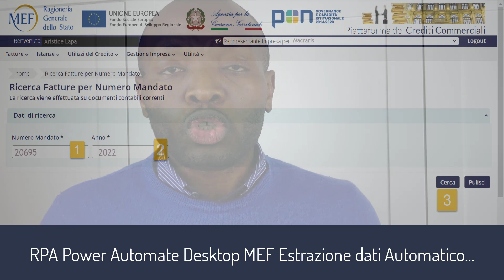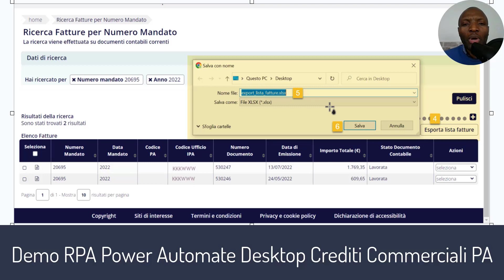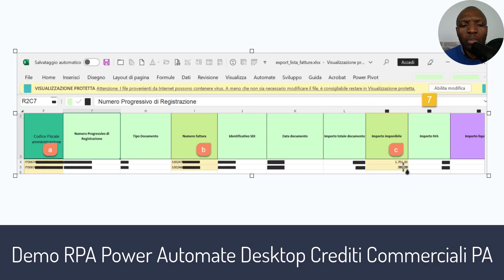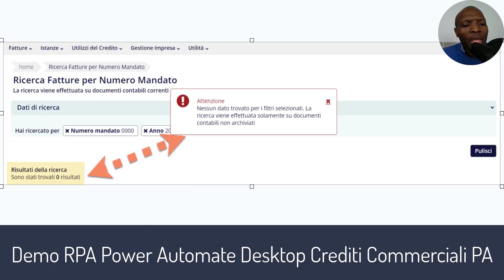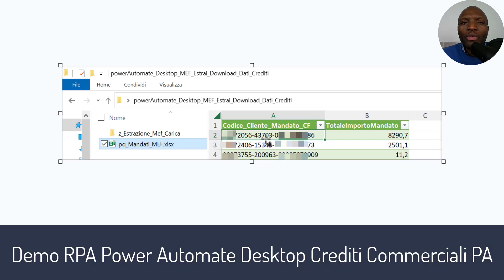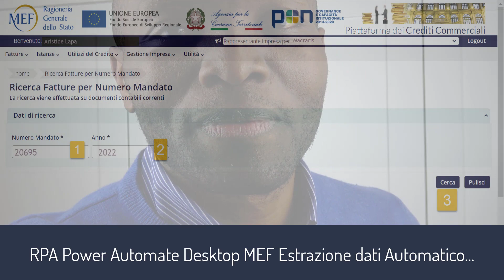RPA Scopri come Automatizzare la ricerca di pagamenti sul MEF Piattaforma Crediti Commerciali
In questo video Tutorial vediamo cos'e' la piattaforma dei crediti commerciali del Ministero dell'economia e delle finanze e come automatizzare con power automate desktop la ricerca dei mandati di pagamento. Esploriamo passo dopo passo le azioni compiute da un operatore per trascriverle in automazione usando power automate desktop

Alcuni degli strumenti usati per la pubblicazione dei video